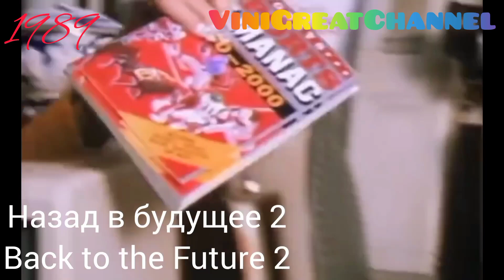ТОП не 100 Лучшие Голливудские Фильмы 1989 года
Друзья,представляем Вашему вниманию 9-е видео из цикла "Лучшие Голливудские Фильмы 80-х годов".Год 1989.Некоторые фильмы будет приятно вспомнить и пересмотреть,а некоторые возможно увидеть впервые.Поддержите наш канал лайком!Всем приятных просмотров и воспоминаний!